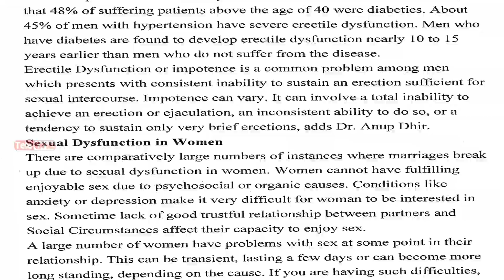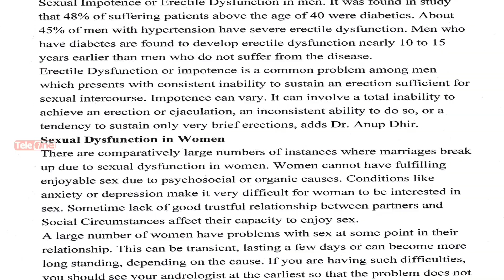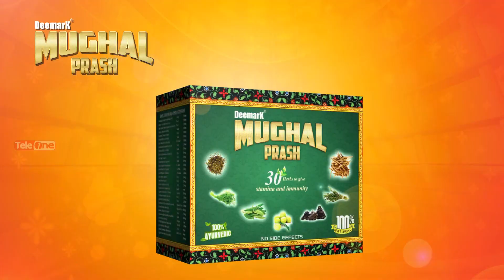Mughal Prash | Improve your Sex Desire | 📞+91 9212600900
Mughal Prash is a herbal formulation of highly effective herbs to cure spermatorrhea, premature ejaculation, loss of sexual desire, erectile dysfunction, etc. It helps to regain healthy sexual functions naturally. These ingredients act on both nervous and reproductive organs. Mughal Prash is a Dietary Supplement beneficial in natural sexual enhancement. It stimulates blood flow to the genital region.

The massaging action of Oil increases the impulses to the sexual organ for initiating the sexual acts. The highly organized sensory end organ system in the genital parts then transmits signals to the brain & erection & arousal occurs. It works best for men who fail to get an erection from time to time, despite feeling sexually aroused, and also for those who have problems with maintaining sexual desire.

The capsule is a boon that has poor penile rigidity due to overindulgence in sex or old age, with the growing age it continues the pleasure of sex.

There could be a number of reasons for sexual problems including psychological & physical factors or a combination of both. Mughal Prash works on all factors.

It is 100% Herbal and it has no Side effects.